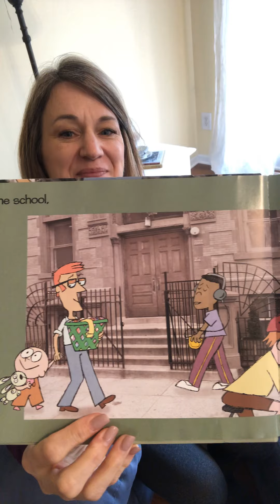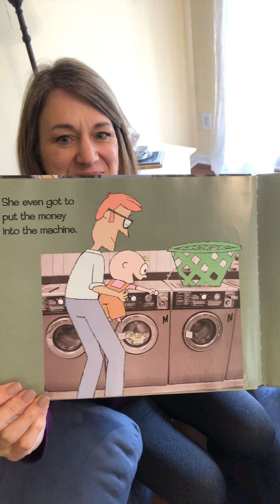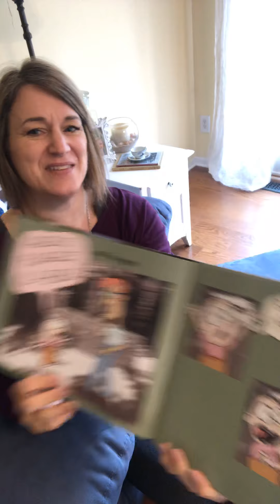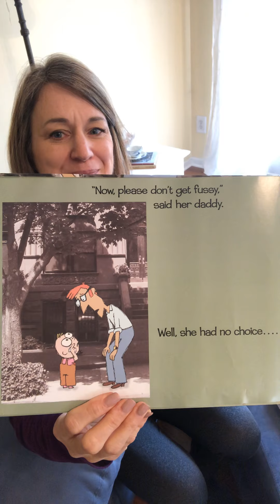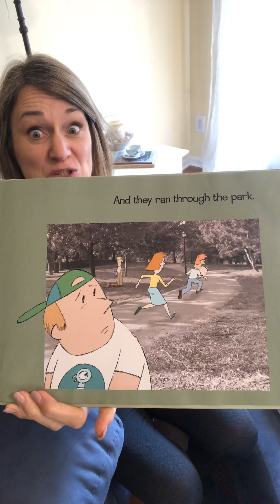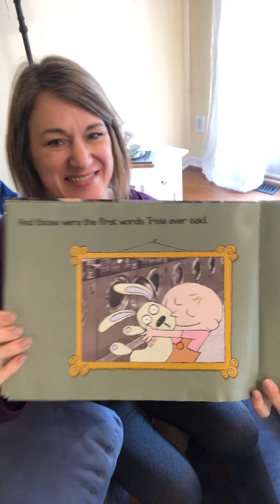Merrilees- Knuffle Bunny